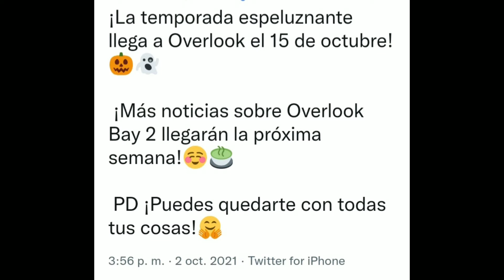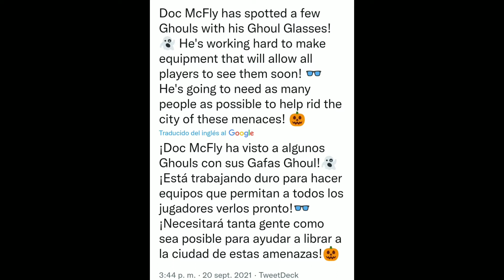NUEVO OVERLOOK BAY 2 👻 + EVENTO DE HALLOWEEN 🎃 + NUEVA POSIBLE MASCOTA MÍTICA 🐺 EN OVERLOOK BAY 🦄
🎃 Hola mis pequeños Lobitos 🐺💖 sean bienvenidos y bienvenidas a un nuevo vídeo 🌟 para mi canal de youtube 🎮. Si eres nuevo o nueva por el canal 👑 te invitó a que te suscribas 🌟, que dejes tu poderosisimo Like 👍, a que comentes 💬, que lo compartas 🔁 con todos tus amigos 💞 y actives la campanita de notificaciones 🔔 para que YouTube te notifique cuando suba un nuevo vídeo 🌟; gracias por los +300 Lobitos 🥺💖🐺 en esta Familia 🥰. 🎃

🖤💻 Páginas Web (Recomendadas 🦇) 💻🖤:
- Visita Adoptme! Wiki Fandom 🎮 y conoce más sobre tu juegos favorito 🎃
- Visita Overlook Bay Fandom 🎮 y conoce más sobre tu juegos favorito 🎃